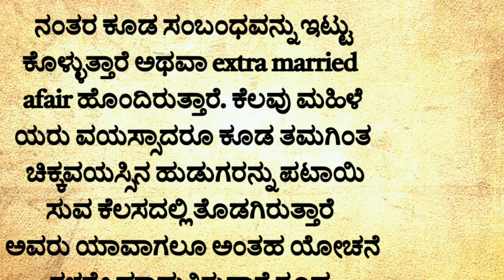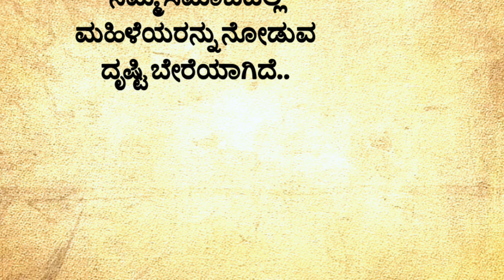ಕಾಮುಕ ಮಹಿಳೆಯರ ಲಕ್ಷಣಗಳು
kateyondushuruvaagide
Kannada reciepe snacks Karnataka food reciepe | Maharastrian reciepe in kannada|Mangalorean curry reciepe | chicken curry manglore style |mangalore style chicken biriyani, juttara Karnataka dinner reciepe| north Karnataka food reciepe in kannada north karnataka lunch reciepe| panipuri stuffing reciepe panipuri reciepe |How to make panipuri home food reciepe| fashion haul|Kannada new web series|Kannada grammar classes|kannada dubbing movie| kannada song youtube channelinfobel in kannada|saree kuchu new designe|spoken English classes|English speaking classes in kannada|how to understand english classes in kannada kannada movie official|